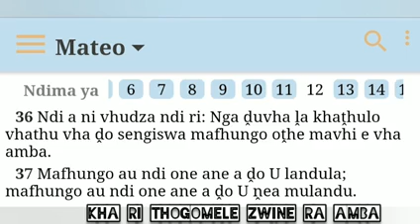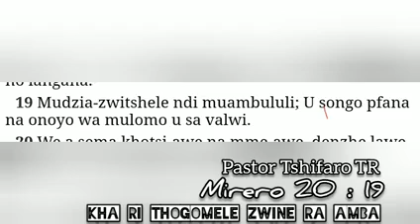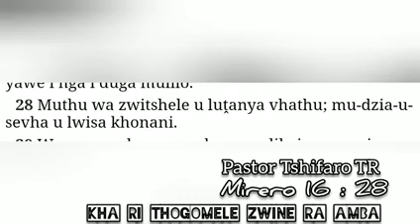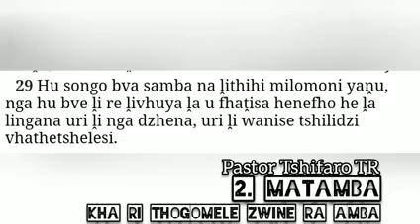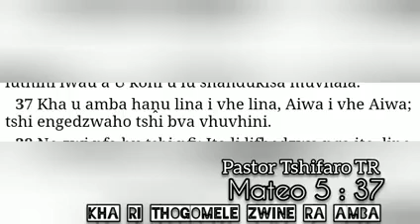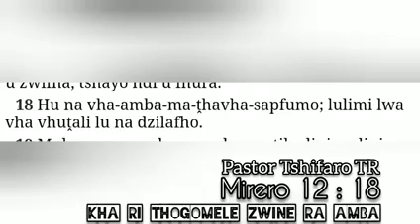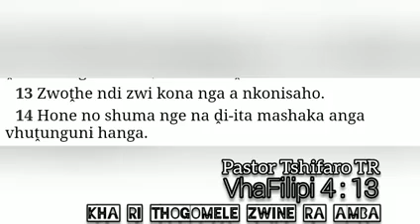Pastor Tshifaro TR - Kha ri thogomele zwine ra amba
Mateo 12 : 36 - 37 Apostolic Unity Church 14 June 2020